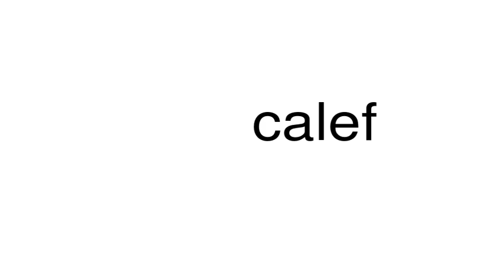How to pronounce calef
This is a satire channel. This is a satire channel. How to pronounce the word calef.